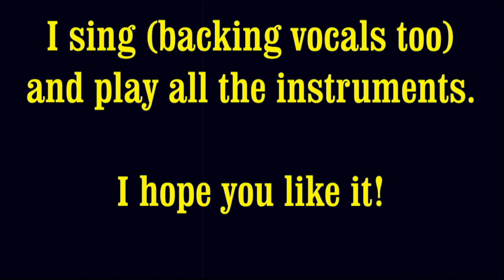Angelo Di Crescenzo - Little Star (2013)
"Little Star" is a 1958 song, recorded by The Elegants. Members Vito Picone and Arthur Venosa co-wrote the lyrics. It remains one of the most popular examples of doo wop music!
This is my version, I sing and play all the instruments, thank you for listening! I hope you like it, and if so please spread my music!

Where are you little star?

Whoah oh, oh, oh-uh-oh
Ratta ta ta too-ooh-ooh

How I wonder where you are
Wish I may, wish I might
Make this wish come true tonight
Searched all over for a love
You're the one I'm thinkin' of

High above the clouds somewhere
Send me down a love to share

Oh there you are
High above
Oh God
Send me a love
Lighting up the sky
I need a love
Oh me-oh, me-oh, my